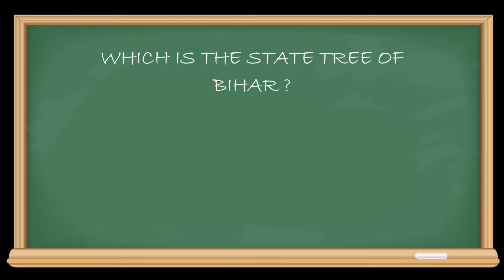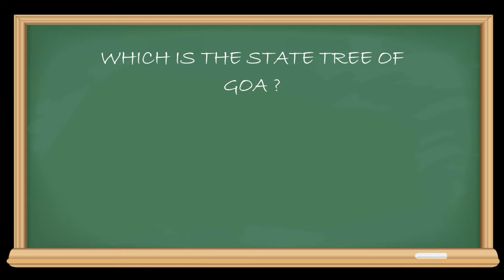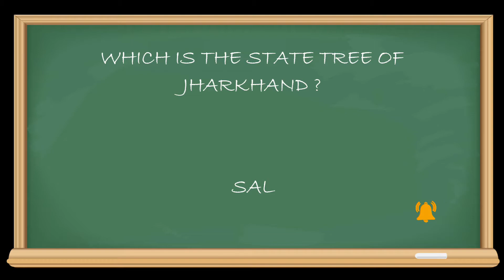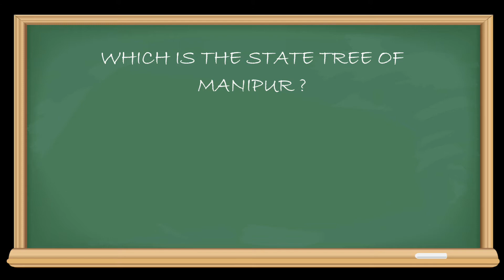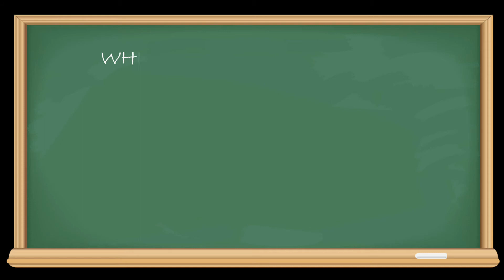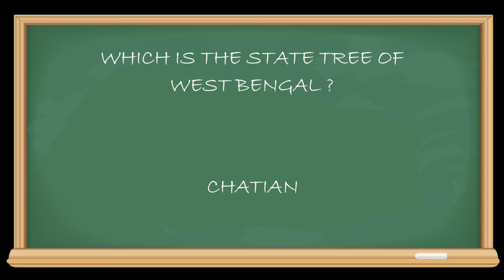Keep It Up #4 | State Trees | Knowledge Bank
An Information for aspirants of UPSC, SSC, Banking, Insurance, Railways, Engineering Services and AFCAT

State Trees of India
General Helper